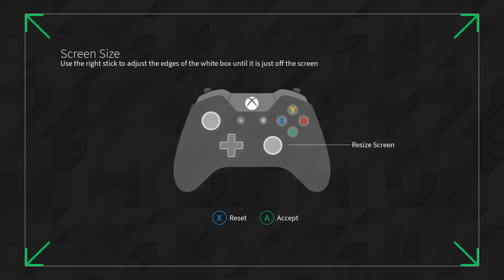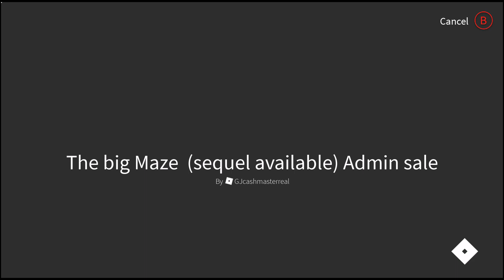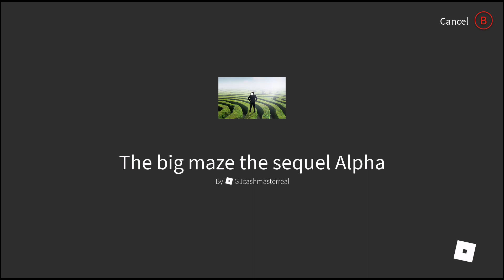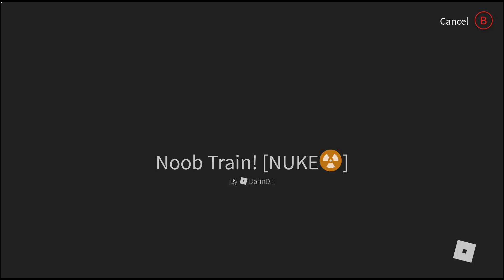Maze | Roblox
Hi! Im Unique! I play a variety of games and I upload videos everyday!